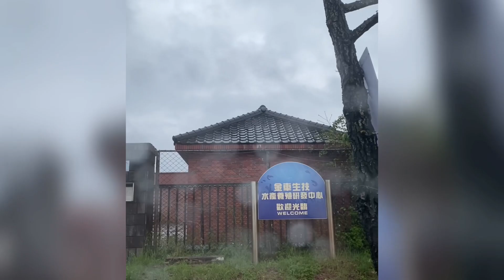桑姐趴趴走（宜蘭）｜除夕圍爐，宜蘭一日遊｜兔年行大運｜2023新年快樂#台灣旅遊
桑姐趴趴走（東部）｜除夕圍爐，宜蘭一日遊｜兔年行大運｜2023新年快樂#台灣旅遊

▶︎ 桑姐趴趴走說明文：
旅行是這一站到那一站的走走停停
旅行是山、是海、是風景
旅行是你、是我、是心情
旅行讓你忘記風風雨雨
旅行讓你放下汲汲營營
旅行是人生...也是充滿人生的回憶
桑姐趴趴走，陪你一輩子的旅行 ～桑桑姐～
▶︎ 訂閱桑桑姐頻道
▶︎ 本期影片內容：

    ‣‣ 拍攝的地點：
    ‣‣ 音樂的來源：YouTube
    ‣‣ 資料的來源：自己隨手拍和旅行的心得
謝謝大家一直以來的支持, 你也可以透過以下方式找到我⋯^_^
WeChat ID: sunliao621
桑姐趴趴走｜關不住的心，帶著好奇探索每一個角落。我的心，真實的被醫生剖開、掏出、修補、縫合、然後繼續開心的跳動⋯因為這一場波折生活改變了許多，唯一不變的就是愛。在此同時更讓我學習珍惜每一個當下，展開一段追求夢想、追求希望、追求自由、追求滿足豐盛的生命旅程。希望用這頻道分享我愛神、愛家人、愛夥伴以及體驗生命的點點滴滴，用影片紀錄每一個開心的時刻！期望我能夠繼續再接再厲，提供更好更棒的視頻。包括我的生活日常、四處玩樂體驗的足跡，還有隨手亂拍的樂趣 .
  ‣‣ 拍攝的地點：
  ‣‣ 音樂的來源：YouTube
  ‣‣ 資料的來源：
▶︎ 訂閱開心人妻桑桑姐頻道
▶︎ 其他可以找到開心人妻桑桑姐的地方^_^
▶︎開心人妻桑桑姐推薦
點選連結自行購買！若無法購買，加桑姐Line@ 留言給我！
▶︎ 開心人妻桑桑姐的自我介紹：
    我的一顆心是真實的被醫生剖開、掏出、修補、縫合、然後繼續開心的跳動著⋯⋯因為人生經歷這一場波折，生活上的種種也改變了許多，唯一不變的就是愛，並且要用影片紀錄每一個開心的時刻！
    在此同時，艾多美的眾多優質產品深深打動我心，從此讓我展開一段追求夢想、追求希望、追求自由、追求在艾多美成功的生命旅程。
    我希望用這個頻道分享我愛神、愛家人、愛艾多美夥伴們的點點滴滴⋯也期望我們的頻道能夠繼續再接再厲，為大家提供更好更棒的視頻。包括我使用艾多美產品的心得分享，包括我經營艾多美的心路歷程，也包括我四處玩樂的足跡，還有隨手亂拍的樂趣⋯⋯
    謝謝大家一直以來的支持, 也歡迎提供贊助給我們的頻道哦～感恩！
▶︎開心人妻桑桑姐喜愛的人氣影片：
1. Spice Travel, Spice 旅攝🌶️ | 一個人旅行怎麼拍照？6招獨旅自拍訣竅，讓你不用找路人幫忙也能拍出超美 IG 旅遊照！：旅遊 手機 攝影：
3. Erin's Diary 艾琳的日常, 跟韓國人去東大門批貨! 直擊時裝批發代購市場, 怎麼挑如何買?：
▶︎開心人妻桑桑姐影片頻道分類簡介：
▶︎開心人妻桑桑姐喜歡的YouTuber:
Spice Travel,Stopkiddinstudio,Erin's Diary 艾琳的日常,PONY Syndrome,阿滴英文,Beauty within,聖結石,黃氏兄弟,滴妹,Howfun,理科太太Li Ke Tai Tai,Jessica Clements,Stopkiddinstudio,Harpers BAZAAR,YEWON TV,Kevin 老師,Kristen Davis,美上美皮膚科診所,黃阿瑪的後宮生活
▶︎開心人妻桑桑姐的影片拍攝器材：
▶︎開心人妻桑桑姐推薦關鍵字：
Taiwan Vlog, Taiwan trip,Taiwan Travel, Taiwan video,
Hsinchu Vlog, Hsinchu trip,Hsinchu Travel, Hsinchu video,
Zhubei Vlog, Zhubei trip,Zhubei Travel, Zhubei video,
附近景點,厚實聚落,東厚實咖啡,東厚食cafe,東厚食咖啡館,食當包點心舖,

附近景点,厚实聚落,东厚实咖啡,东厚食cafe,东厚食咖啡馆,食当包点心铺,